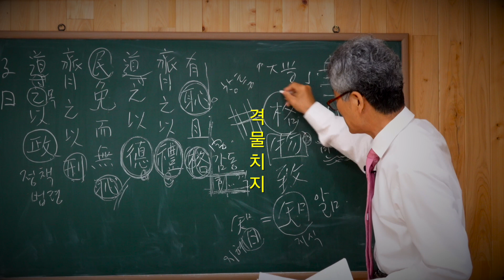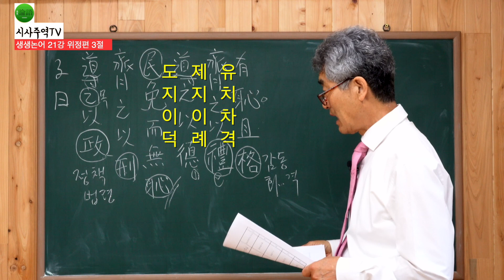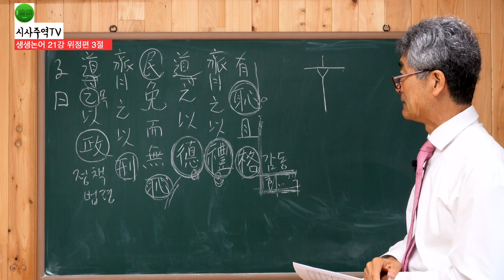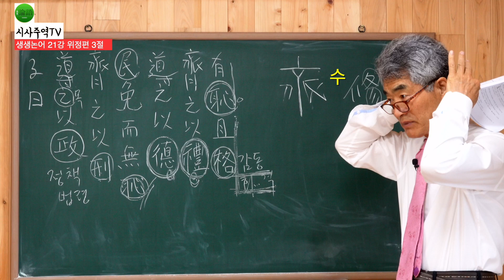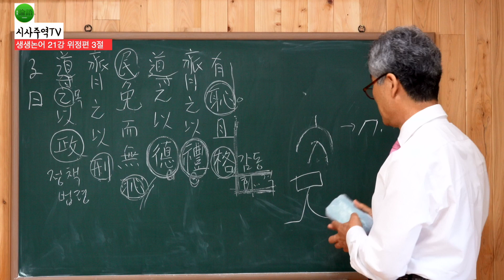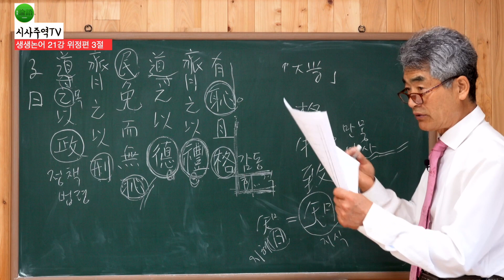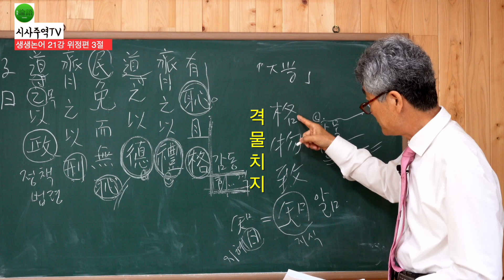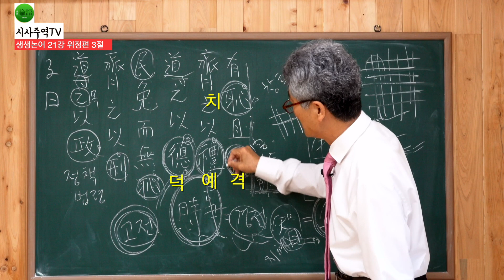[논어] 21강 위정편 3절